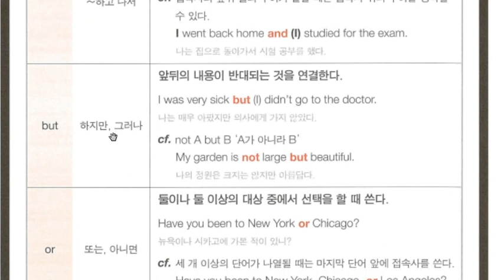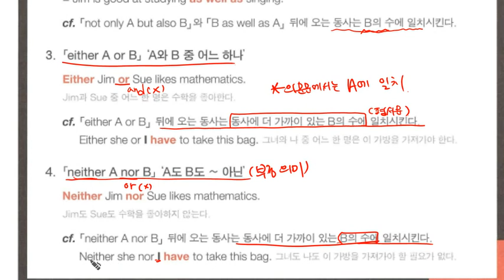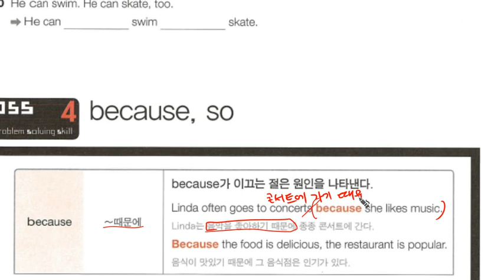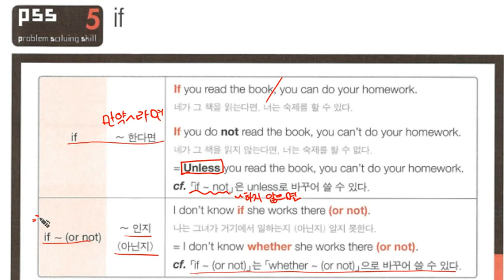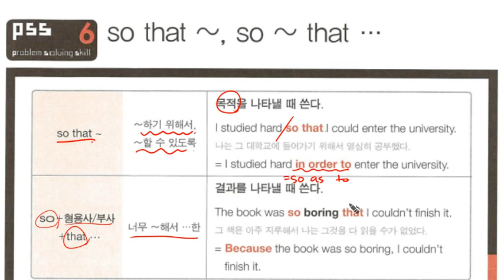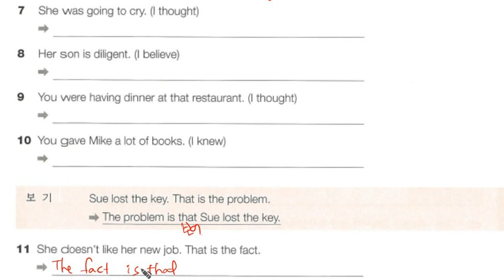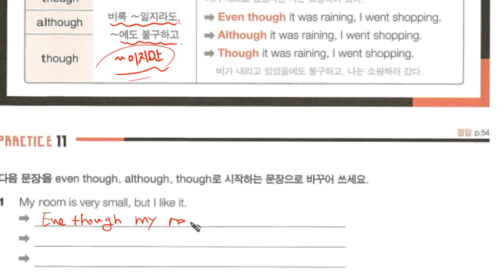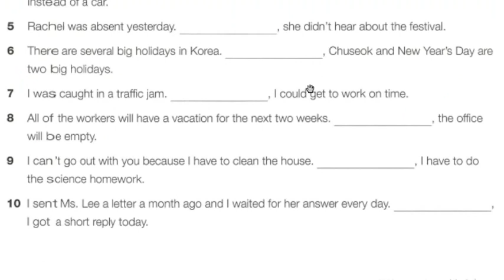중2 3800제 Ch15